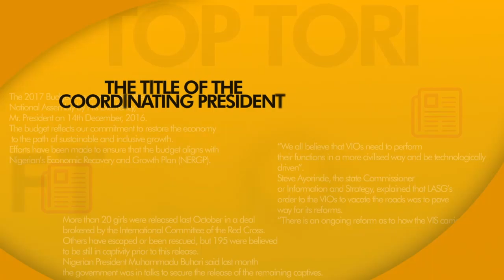APPEAL COURT RESTORES DUKES MANDATE AS SDP PRESIDENTIAL CANDIDATE